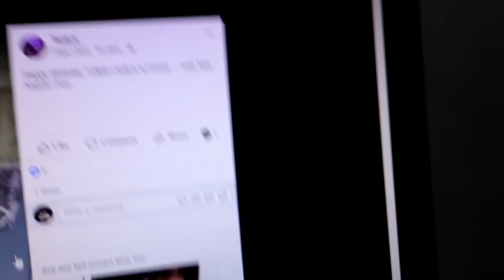You'Re Road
Salamat sa Pagkain! BUKAS NA ANG PR UPDATE!

MALUPITANG MONTAGE